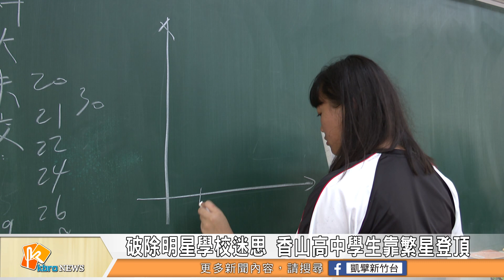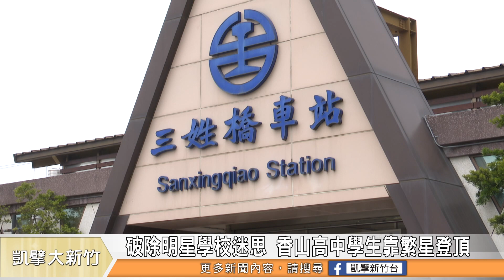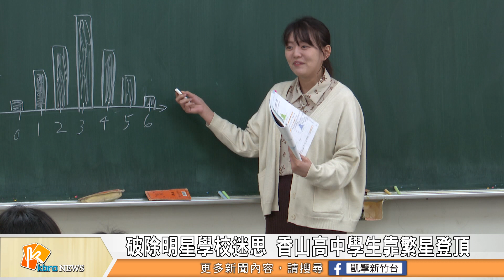破除明星學校迷思 香山高中學子靠繁星登頂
新竹市香山高中近年來辦學頗有成績，今年的繁星計畫中，香山高中的成績再創歷史新高，總共錄取率高達73%，其中國立大學佔30%。校長洪碧霜指出，繁星計畫為香山高中的學子提供一個更有利的升學管道，也讓香山高中變得更加具有競爭力。